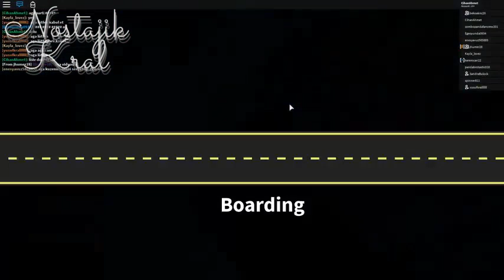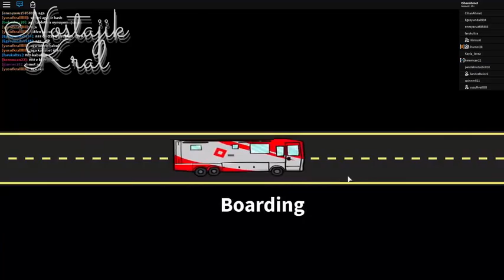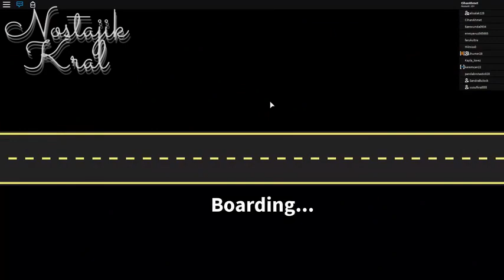TATİL OTOBÜSÜNE BİNDİM VE BAŞIMA GELENLER!! - Roblox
Gerçek Ahmet Aga değilim eski videolarını paylaşıyorum
Nostajik Kral'ın alt kanalıdır
Sadece Ahmet Aga'nın eski videolarını paylaşmak için açılmıştır
Ana kanal Nostajik Kral: